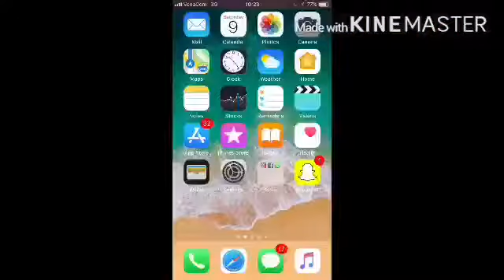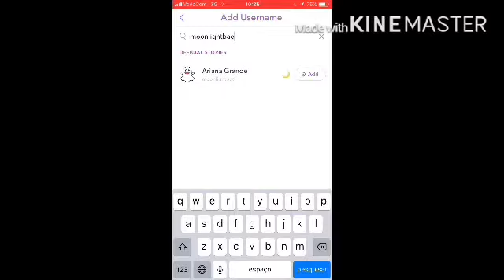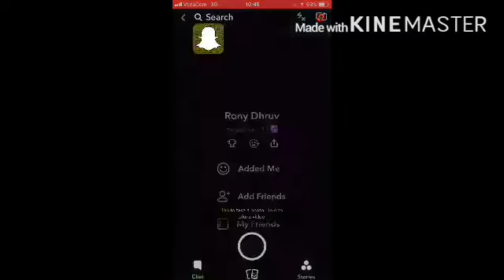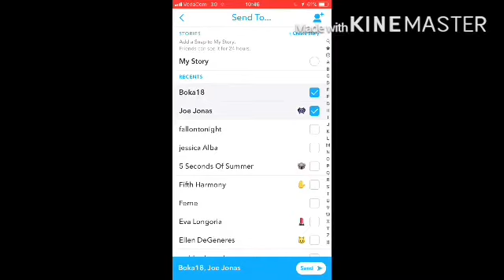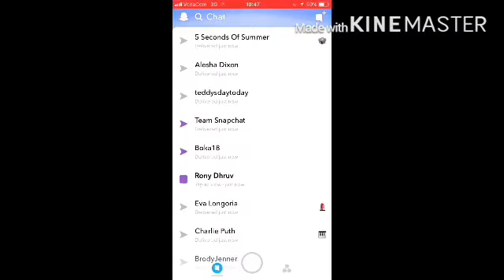How To INCREASE SNAPCHAT SCORE FAST! *2017 NEW HACK* by *** Rony Dhruv ***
Hello guys  i am back with another video on How To INCREASE SNAPCHAT SCORE FAST! *2017 NEW HACK* by *** Rony Dhruv ***

STAY TUNE NEW VIDEOS ARE COMING SOON! **^**